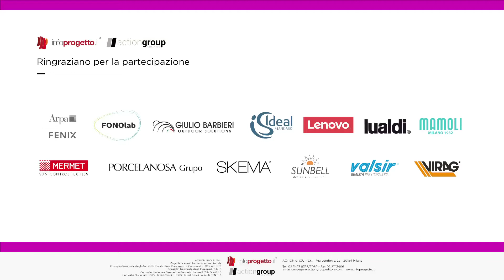Elementi di Design e Contract - Firenze 12 Settembre 2019 02